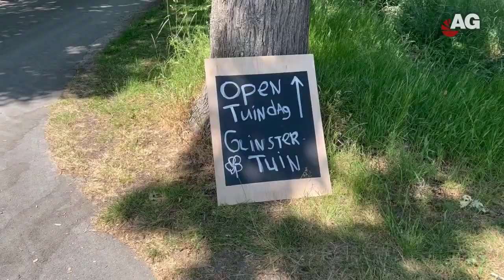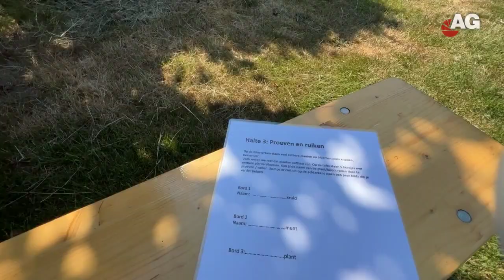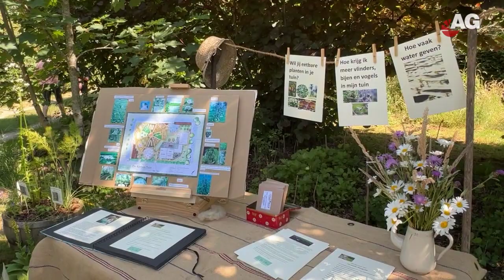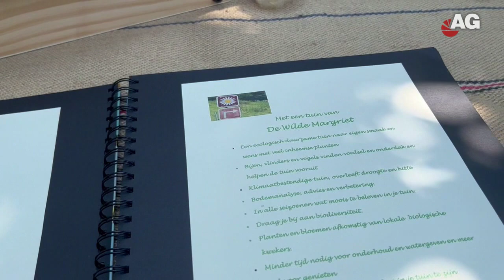Glinstertuin 17 juni 2023 AmersfoortGezien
"Een kleinschalige kwekerij en pluktuin in De Glind."

Op 7.000 m2 grond wordt een grote diversiteit aan tuinplanten, kruidenplanten, stuiken, bomen, bloemen, fruit, kruiden en noten geteeld. De bloemrijke tuin wordt volop bezocht door bijen, vlinders en vogels. In de prachtig vormgegeven tuin kunnen jong en oud rondkijken,  natuur beleven en genieten van de rust en pracht aan geuren en kleuren. De Glinstertuin is bovendien een mooie locatie voor een (educatief) uitje, picnic, cursus of workshop. Ook worden er op aanvraag rondleidingen verzorgd.

Verkoop van de producten vindt plaats vanaf de tuin en via Voedselkollektief Amersfoort, lokale natuurwinkels en streekmarkten.